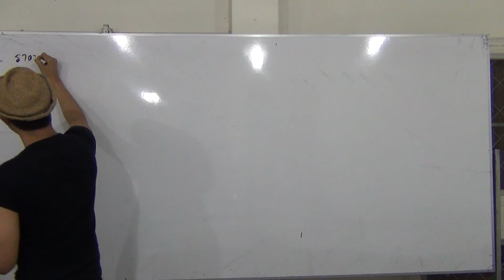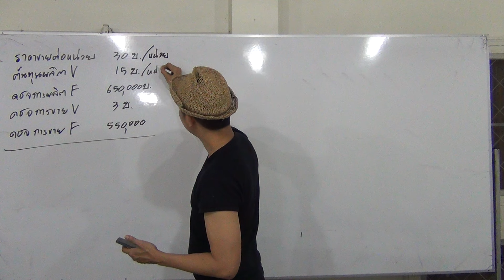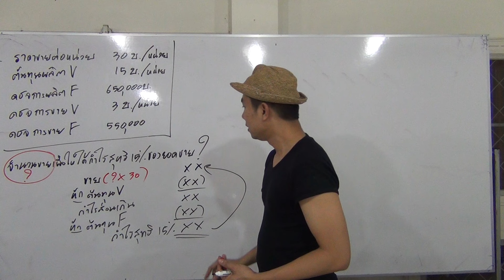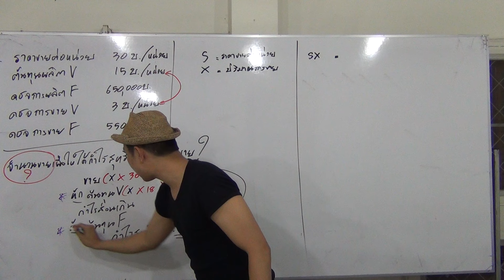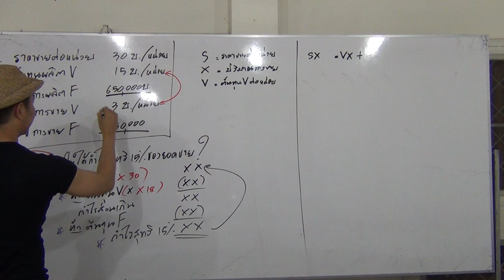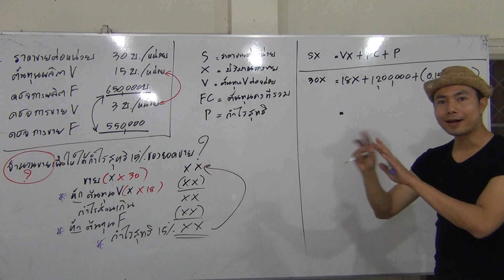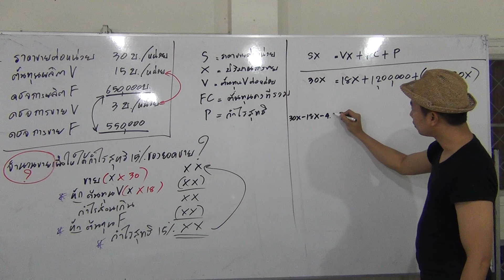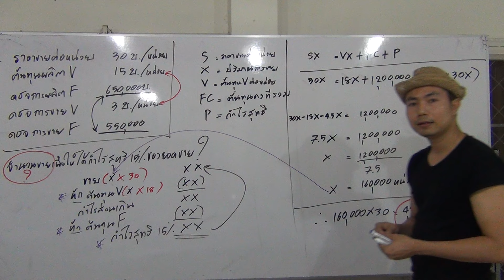ใช้สมการเพื่อยอดขายเพื่อให้ได้กำไรสุทธิ 15%ของยอดขาย